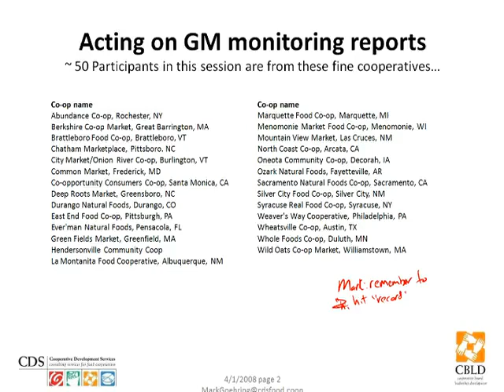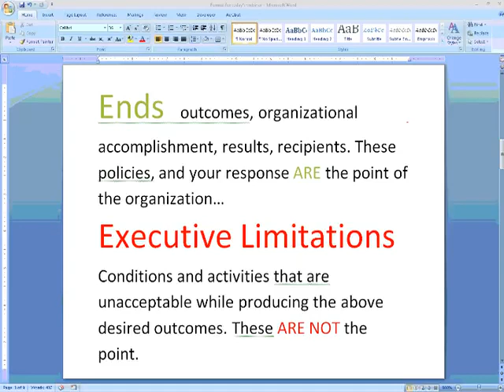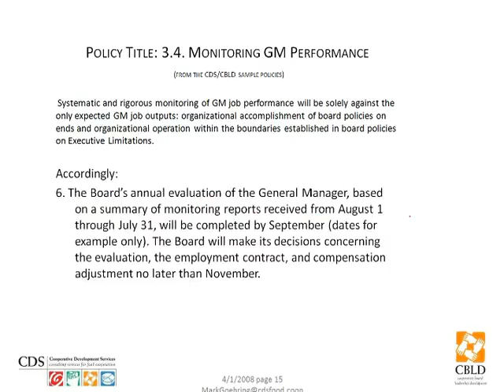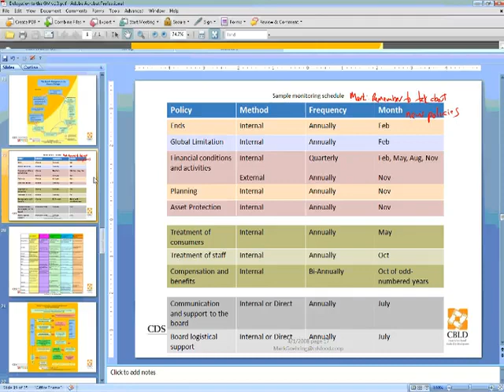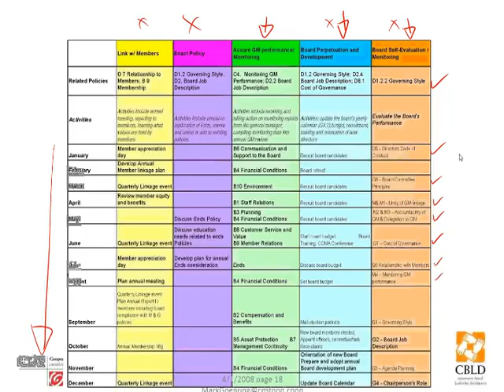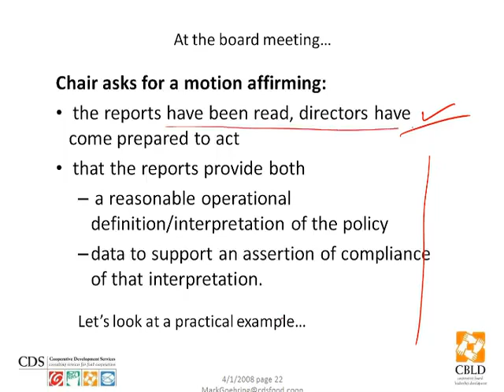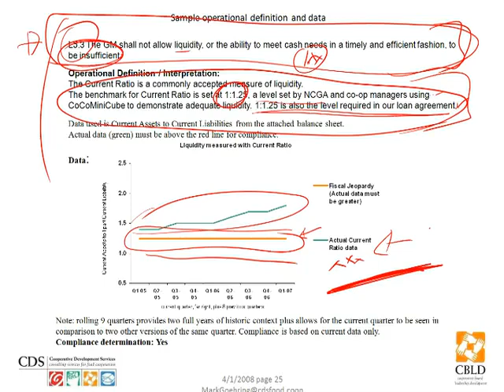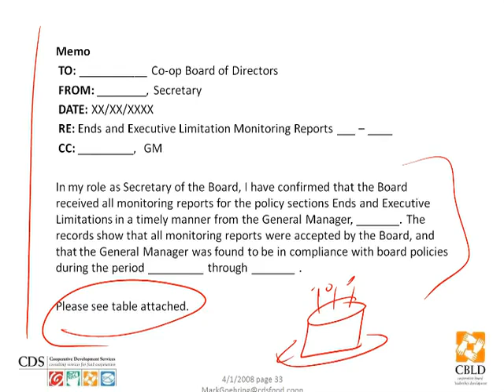Acting on GM Monitoring Reports